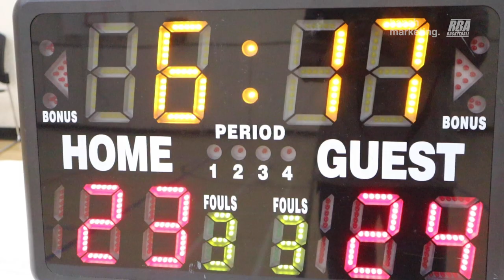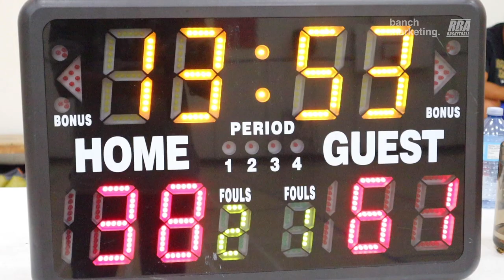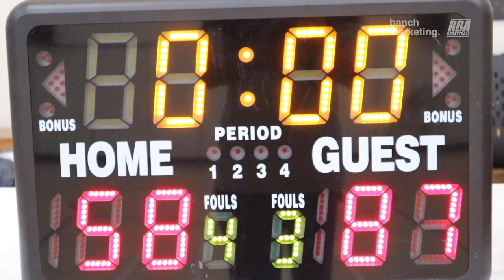2023 Vancouver Summer Comp - Minerals and CW Music - Roundball Basketball